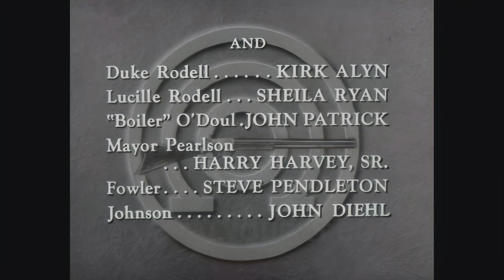Annie Oakley S2, E6: The Iron Smoke Wagon, 4K Color Colorized UHD better than HD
Boiler O'Doul arrives in Diablo with the town's new steam fire engine exciting everyone, especially Tagg. When the bank is robbed Annie doesn't suspect the respectable Rodells, are the masterminds. A tricky plan is needed to smoke them out.

Our expert restoration team has painstakingly enhanced this archival, low definition black and white footage frame by frame, transforming it into a vibrant 4K color experience. This video is not reused content; it is our original creation.